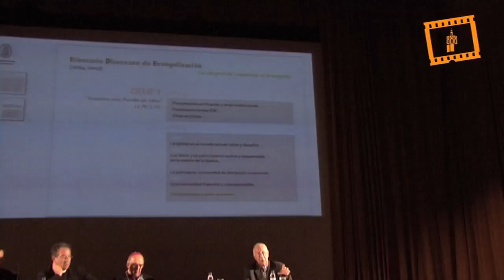Festividad de Jesucristo Sumo y Eterno Sacerdote 2014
Festividad de Jesucristo Sumo y Eterno Sacerdote 2014. Servicio Audiovisual Diocesano